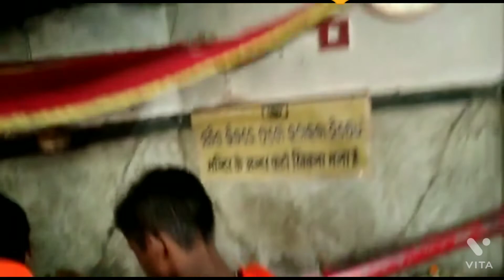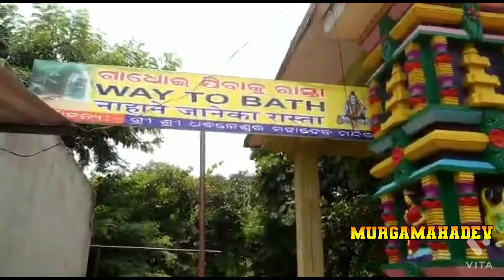Very Famous Temple in Odisha MurgaMahadev Water fall| Anand Vlogs //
Very Famous Temple in Odisha MurgaMahadev Water fall ||